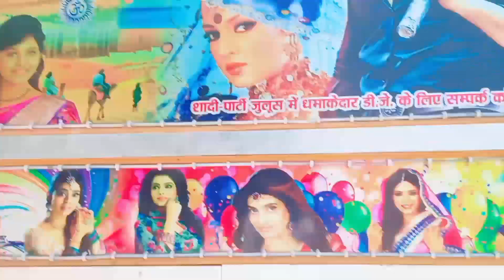June 16, 2023 || Aye Dil Bata Ye Tujhe Kya Hua Bollywood song remix 🥰 || KGF Dj Farkiya